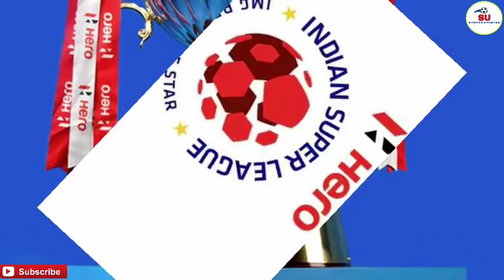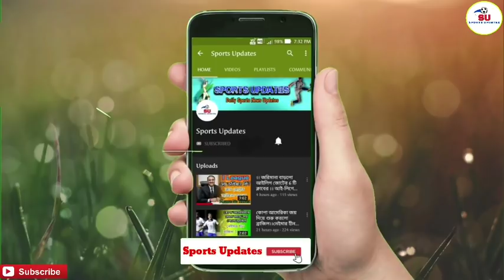হাবাস সম্পর্কে কি মন্তব্য করলেন ATK কর্ণধার Sourav Ganguly? || রবিবার ঘুরে দাঁড়ানোর লড়াই এটিকের